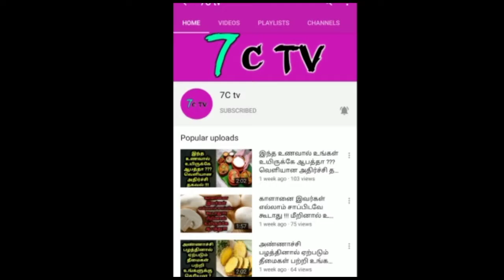சசிகலா'வை உடனே கைது செய்யுங்க ! ஜெயக்குமார் பரபரப்பு புகார் ! வெளியான அதிர்ச்சி தகவல் !